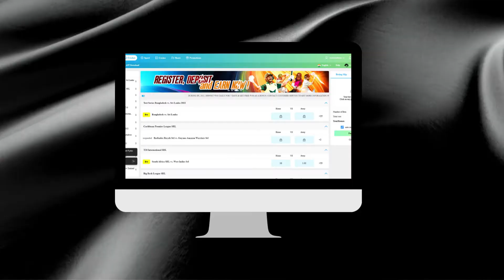JUNE 23 - NOTTINGHAMSHIRE vs DERBYSHIRE - 1CRIC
Vitality Blast 2022 Matches list 👇🏽👇🏽

NOTTINGHAMSHIRE 🆚 DERBYSHIRE  🕰 11:00 PM IST